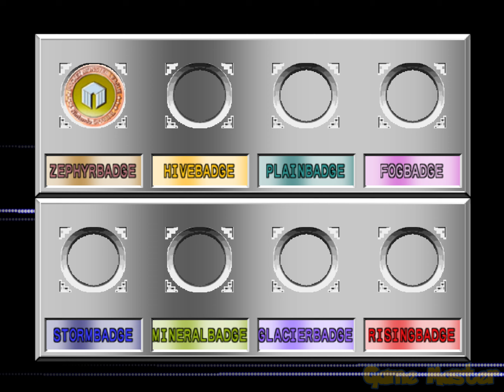Pokémon Stadium 2 - Challenge Cup - Full Game Walkthrough / Longplay (4K60ᶠᵖˢ UHD)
Detonado / Walkthrough / Playthrough / Gameplay / Longplay (N64)

    - Challenge Cup -
Poké Ball
Great Ball
Ultra Ball
Master Ball

Platform(s): Nintendo 64 exclusive.

Genre(s): Turn-based strategy, Party

This playthrough is recorded in stunning 4K resolution with a classic 4:3 aspect ratio, preserving the authentic Nintendo 64 experience while showcasing the game in the best possible quality.